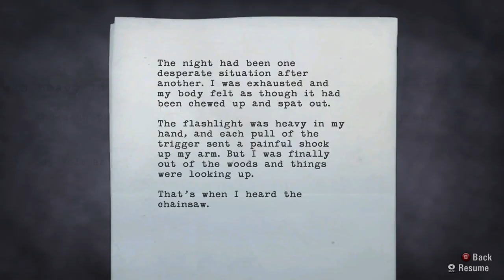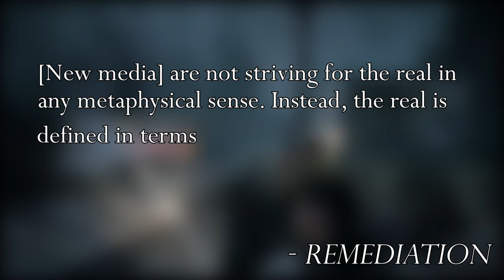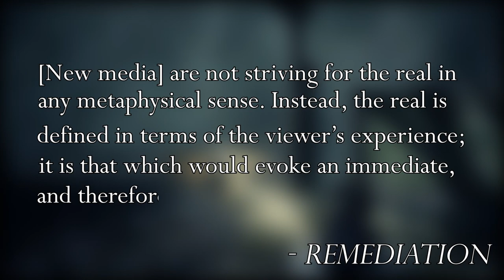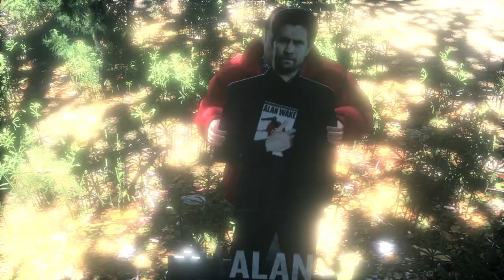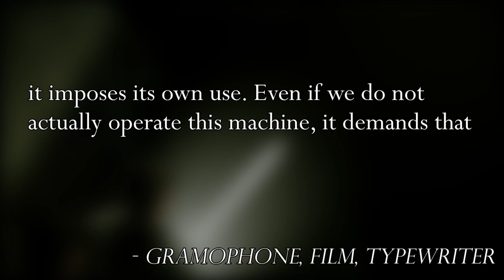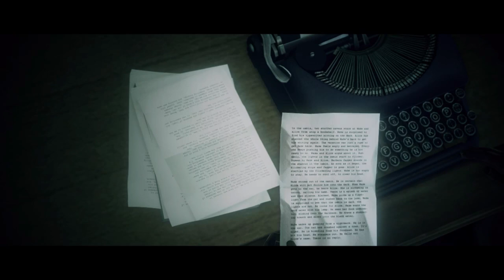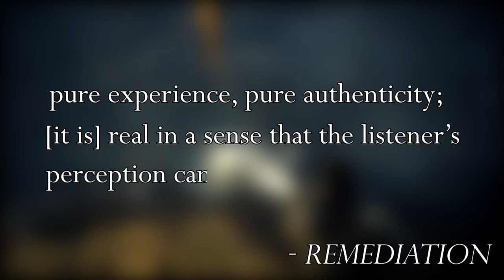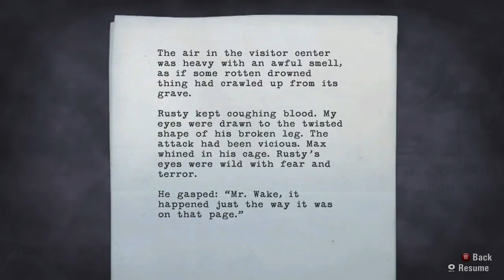Alan Wake: How New Media Haunt Us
Can a game be haunted? A television, a novel? In Alan Wake, words have power. They explode from medium to medium, unleashed from the imagination of an incarcerated madman. But these are new media, spectral media: ignore them at your own peril. Let's journey into the Dark Place to discover how Alan Wake plays with its own mediatization, always threatening to veer ever closer to madness.

Do you enjoy these deep dives into media and philosophy?

Works referenced:
Friedrich Kittler - Gramophone, Film, Typewriter
Jay Bolter and Richard Grusin - Remediation: Understanding New Media

A Writer's Dream, Welcome to Bright Falls, The Clicker (all by Petri Alanko for the Alan Wake OST)

0:00 Intro
2:16 Narrative and mechanics
3:28 Remediation
6:34 Writing the world
8:35 Typewriter and television
13:52 The light and the gun
17:03 Metanarratives
19:23 Without ceasing to be written